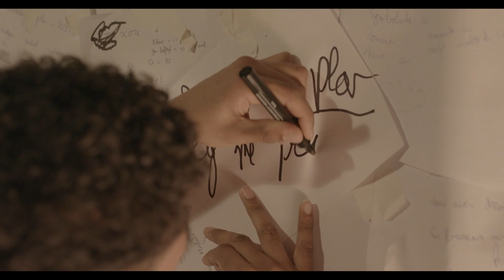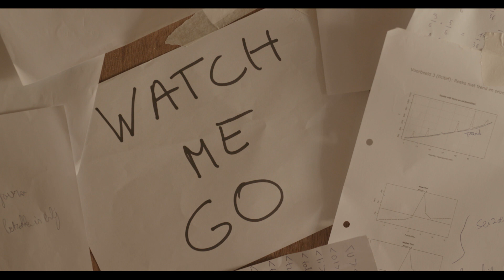JP - Plan (Prod. Anders)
Clip: Sara Van Acoleyen

Mix & Mastered By Anders